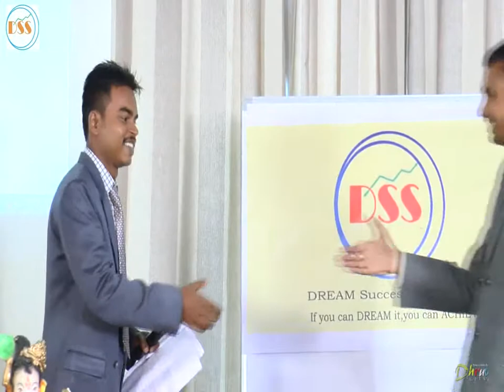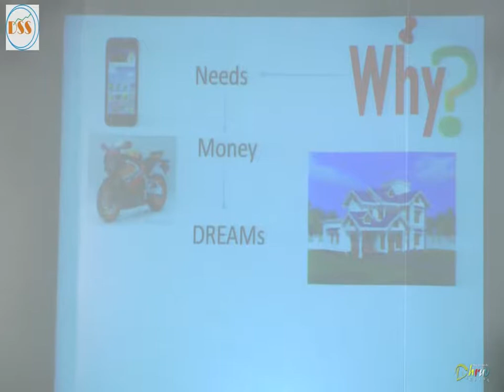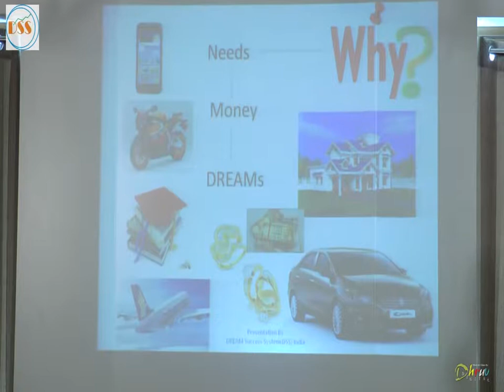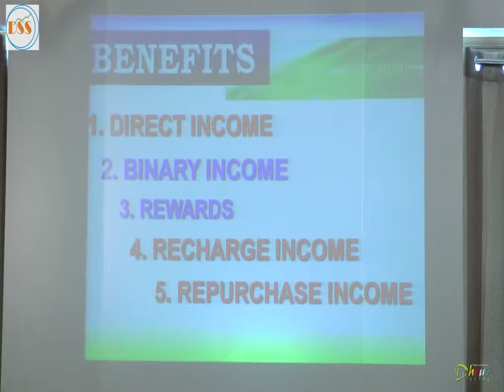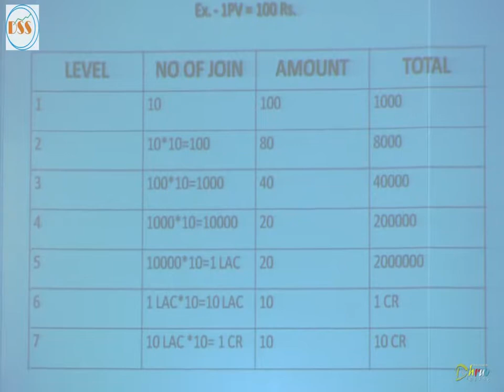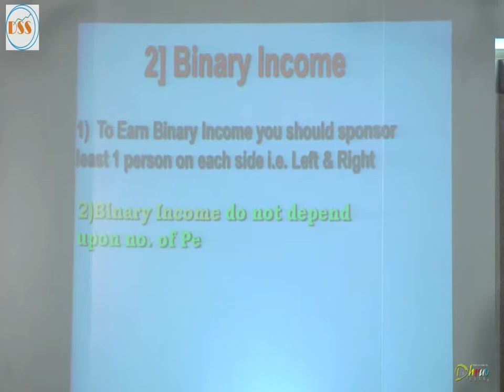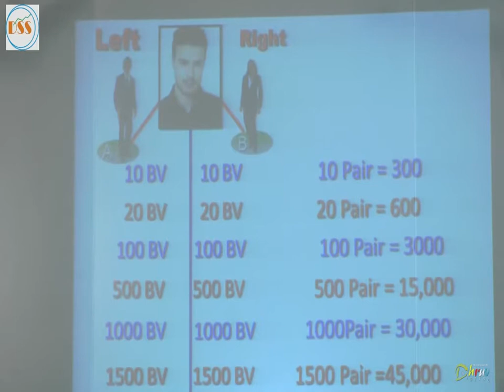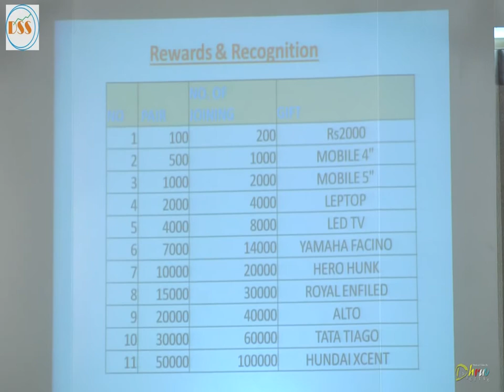Sanjay Rathod DREAM Success System DSS Plan old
DREAM Success System Plan Presentation Mr Sanjay Rathod  old Plan  15 Aug 16